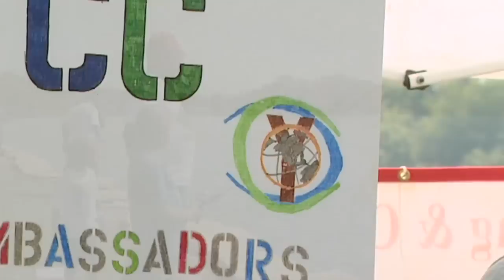11th Annual Kids' Fest: Youth Conservation Conference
Behind the scenes of the fishing and funof Kids' Fest is the Youth Conservation Conference, an internship program run by Fishin' Buddies.  Find out about the young people involved in the program and how the program is helping them strive to become Illinois' future leaders of conservation as well as better citizens.

About Sportsman Channel: Launched in 2003, Sportsman Channel/Sportsman HD is a television and digital media company fully devoted to honoring a lifestyle that is celebrated by millions of Americans. A division of KSE Outdoor Group, Sportsman Channel delivers entertaining and informative programming that showcases outdoor adventure, hunting and fishing, and illustrates it through unique and authentic storytelling. Sportsman Channel embraces the attitude of “Red, Wild & Blue America” – where the American Spirit and Great Outdoors are celebrated in equal measure. Sportsman Channel reaches more than 36 million U.S. television households.